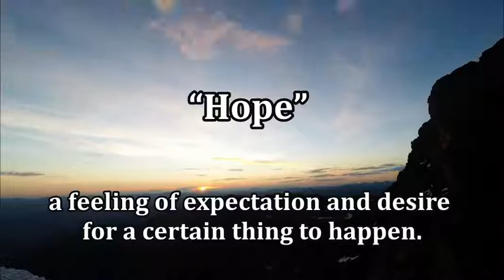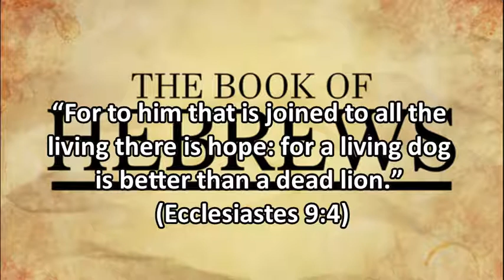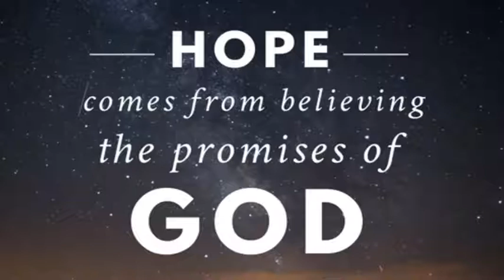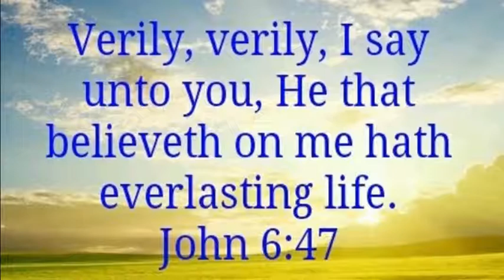Hope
Hope and Biblical Hope - big difference